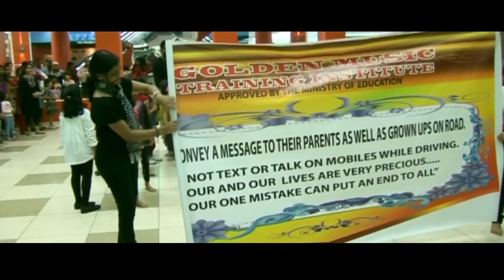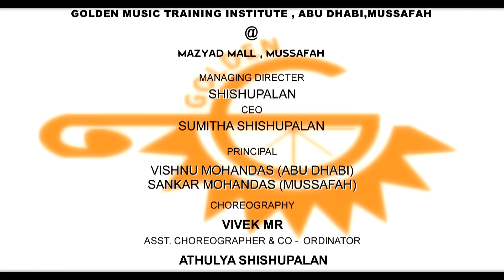FLASH MOB @ MAZYAD MALL ABU DHABI OFFICIAL Golden Music Training Institute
Golden Music Training Institute abu dhabi presents FLASH MOB @ MAZYAD MALL..mussafah,abu dhabi,UAE .giving the social message for Grown ups nd Parents also.